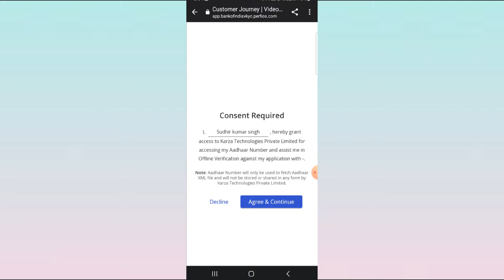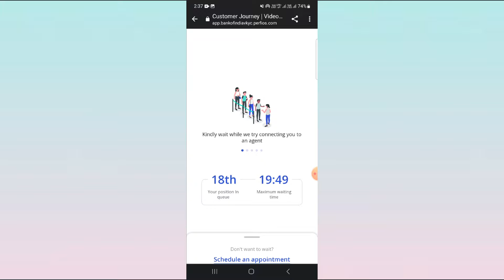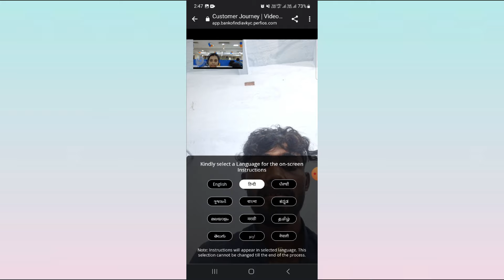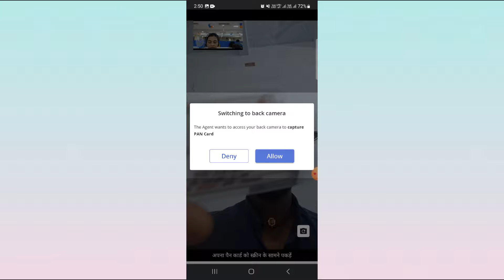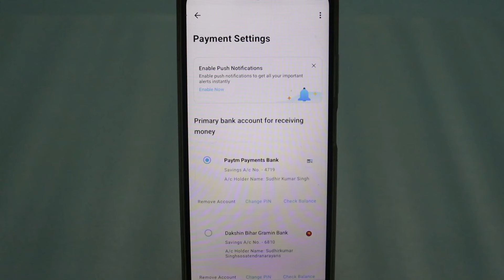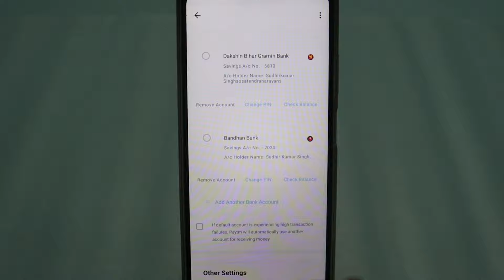Bank Of India Online Video KYC 2024 | How To Complete Bank Of India Video KYC | BOI VIDEO KYC PROCES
BOI VIDEO KYC PROCESS 2024 | Bank Of India Online Video KYC 2024 | How To Complete Bank Of India Video KYC

About Video 👉 दोस्तों बैंक ऑफ़ इंडिया में आप सेविंग्स अकाउंट घर बैठे खोल सकते है और वीडियो KYC के माध्यम से फुल KYC  भी कर सकते है जो बहुत ही आसान है, इस वीडियो में वीडियो KYC करने का टोटल  जानकारी step by step दिखाया गया है, ये वीडियो पूरा देखिये